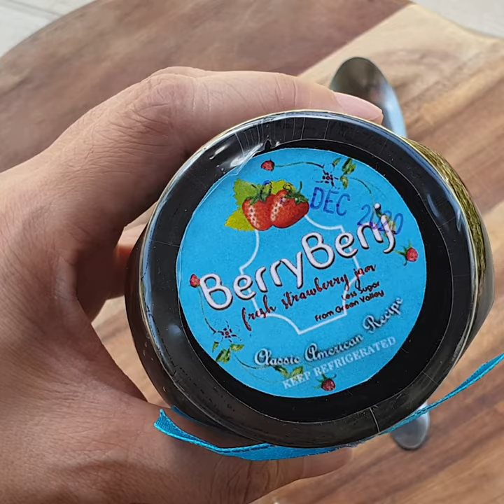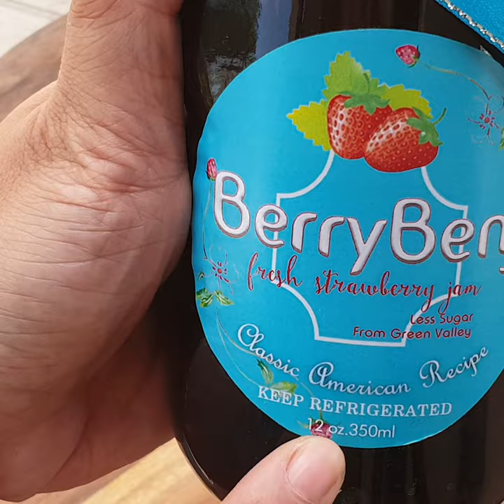A FLIGHT ATTENDANT COOKS: Berry Benj Strawberry Jam & Cream Cheese Crumble Bars (quarantine recipe)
I would like to introduce to you a former cabin crew and now a famous country singer in Bagiuo, BENJ CRUZ.  He recently launched his new product, BERRY BENJ strawberry jam.  I am very fond of this product mainly because it's organic and it has less sugar.  It is the only SJ in Bagiuo that uses natural apple pectin that gives its aroma, viscosity and that extra yummy flavor.😋

In this video, I used Berry Benj to make Strawberry Jam and Cream Cheese Crumble Bars and it was absolutely divine.  I've included the recipe here im the caption and you may watch the video for the instructions.  If you'd like to avail, please visit the FB page of Berry Benj:

INGREDIENTS:
2 cups rolled oats
2 cups all-purpose flour
3/4 cup (packed) light brown sugar
1/4 cup white sugar
1/2 tsp baking soda
1/2 tsp ground cinnamon
1/4 tsp ground ginger
1/2 tsp fine grain sea salt
1 cup (2 sticks) unsalted butter, softened
12 oz BERRY BENJ strawberry jam
3/4 cup cream cheese